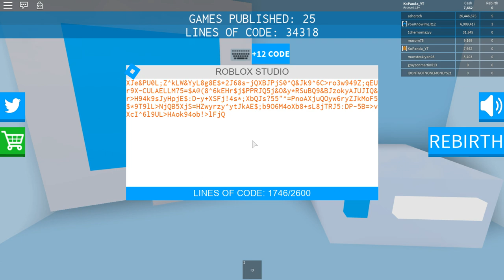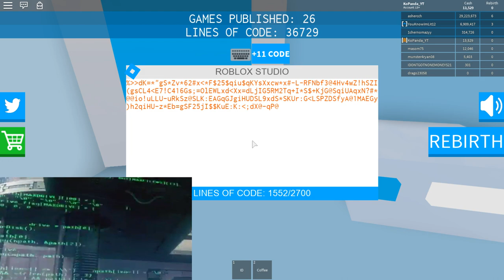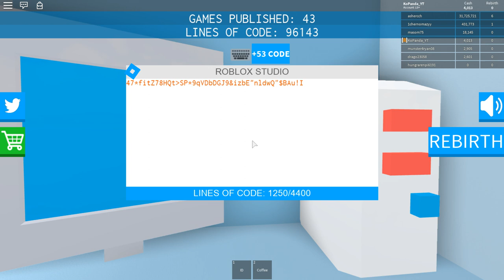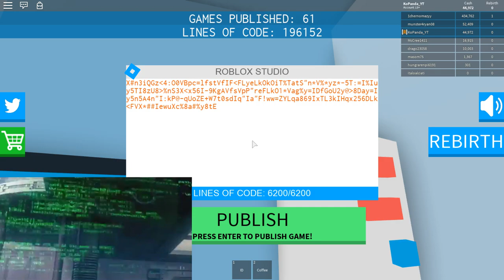СИМУЛЯТОР ПРОГРАММИСТА в РОБЛОКС - ROBLOX Game Dev Simulator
Мульт герой копанда роблокс кликер игры длядетей roblox по русски симулятор разработчика игр видео игр.